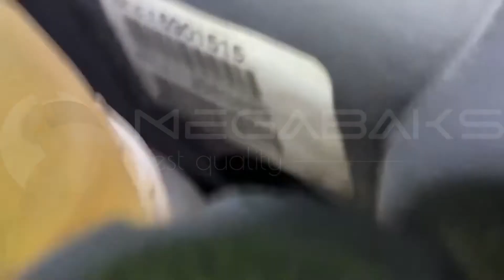Volvo V70 SW61 B5244S 2007 3983439